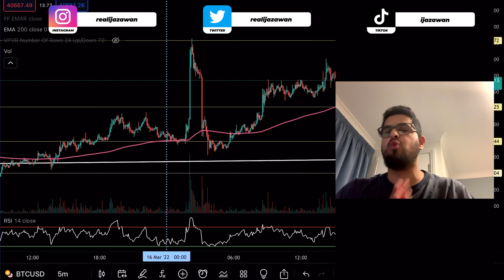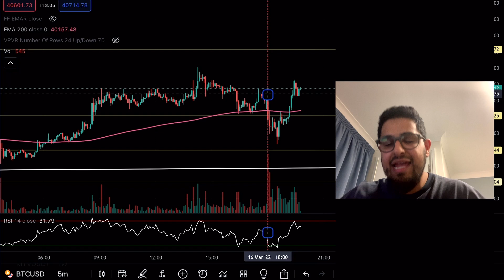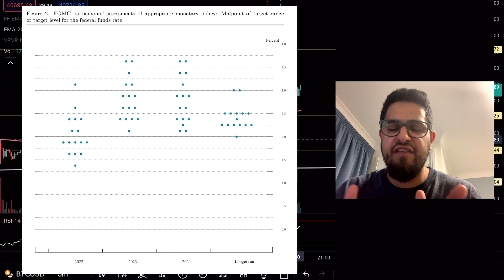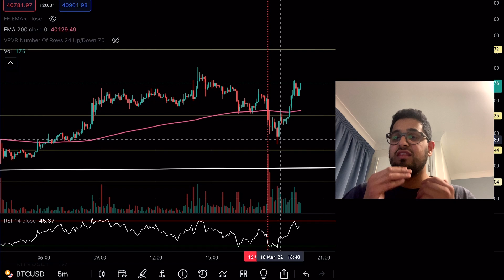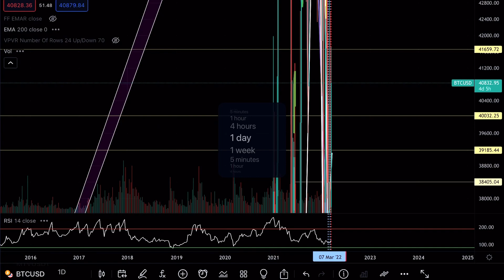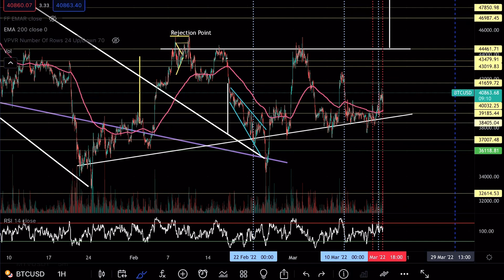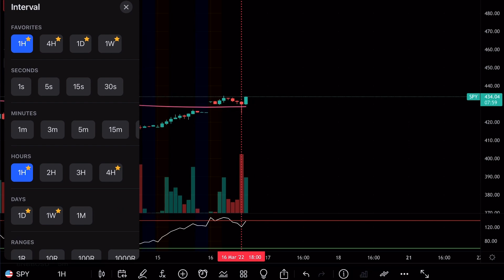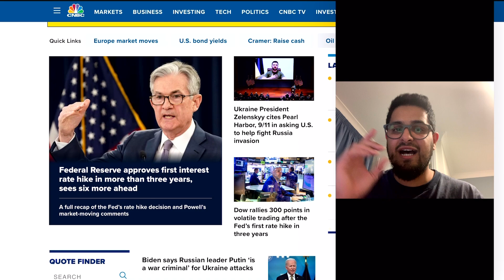What the FED *just* did to CRYPTO! Jerome Powell Hikes Rates [$BTC $FTM]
💰 Get a TREZOR Hardware Wallet with FREE 25 EURO Voucher

🚀 UDEMY: CONTINUE TO LEVEL UP AND EXPAND OPPORTUNITIES WITH ONLINE COURSES!

Crypto Trading Platforms I use:
Timecodes
00:00 - Intro
01:02 - FOMC impact on crypto
02:08 - Economic projection
02:56 - Jerome the savior?
06:39 - What's next for BTC?
08:47 - SPY on a positive trend
09:29 - Wider Market Economy